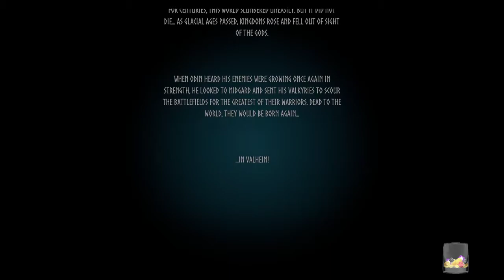Valheim Game Play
Playing Valheim for the first time on TBsGaming.com Dedicated Server. Dumb ass Had MIC off sorry.